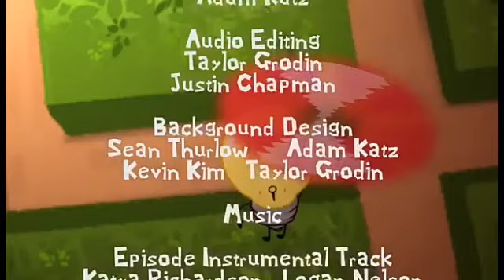Inanimate Insanity ending but it's never gonna give you up ( ͡° ͜ʖ ͡°)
Rickroll